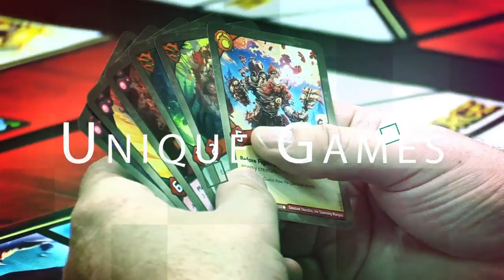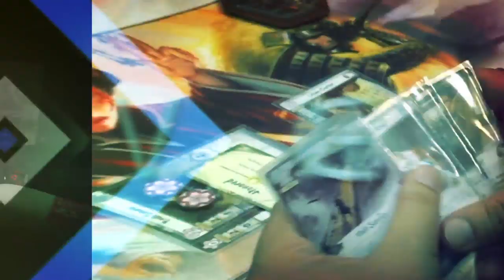Playing Android: The Board Game ( Part 2)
We're celebrating Andrew Navaro's last day with a blast from the past!

FFGLive streams new live content every Tuesday and Thursday at 1pm Central Time.

Thank you to Carolina Game Tables! Check out their amazing game tables.